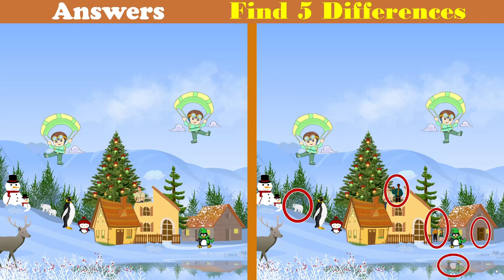Christmas find the difference || Picture puzzle no.627 || Spot the differences || Can you find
"Brain sharpener  Games" is all about learning through "spot the differences between two pictures" game.
Each picture has five differences and player have to find  five differences in limited time 90seconds.Use your observation skill as you find all 5 differences between two colorful images.
Find the differences between the two pictures game gives us an opportunity to improve power of observation. Educational gaming video are possibly one of the most effective learning tool as well as entertaining also. Concentration, memory, creativity and educational skill can be gained from this puzzle game.
A feeling of satisfactory and victory is accomplished when you play the spot the differences puzzles games. It's a wonderful game for enjoyment, education and learning purposes.
Spot the differences picture game
Christmas picture games
Find the difference game free
Christmas find the difference
Find 5 differences
Find the 5 differences between two pictures